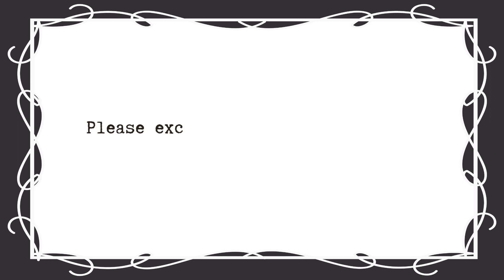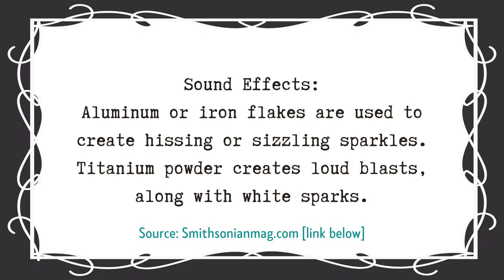Fireworks! Happy 4th of July, everyone!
A quick look at some pre-pandemic fireworks. Enjoy!

Living with Lindy is growing and changing daily — now that I've started, I'm just going to let it evolve as it wants to! I'd very much appreciate your comments, likes, subscriptions, and friendly support in general. Thank you for being here!

CREDITS where they are due:
- The fireworks trivia information (you did watch all the way to the end, right?) was found
- All graphic designs are my own, as are all the video clips and photos used in this video.
- Although I created some of the graphics in Adobe Illustrator & Photoshop, the video itself was completely assembled in Canva Pro. (Go Canva!)

As I mentioned in the channel description, I lost Valerie, my only child, in 2022.  @dearvalerie2022  is my other recently-started YouTube channel that is about my daughter, our life together, and also about the often-surprising reality of grieving such a devastating loss. I hope you'll join me there as well. Because we all experience loss, it's always awful, and it's good to talk truthfully about what it's like. Take care, everyone.